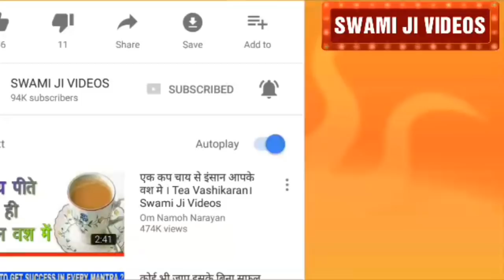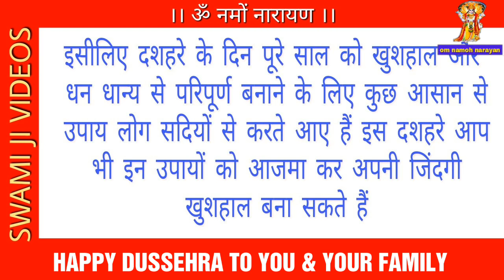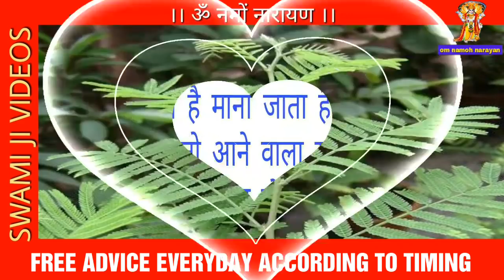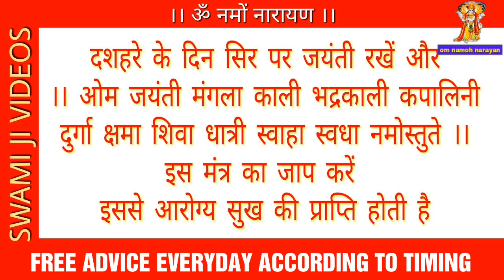Dussehra Ke Din Totke | Dussehra 2019 | Indian Festivals In 2019 | Om Namoh Narayan